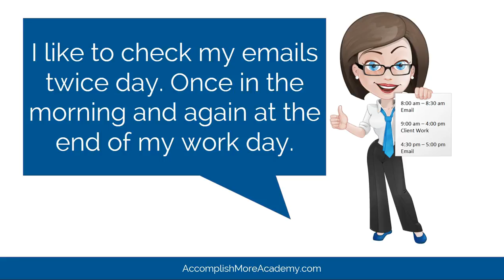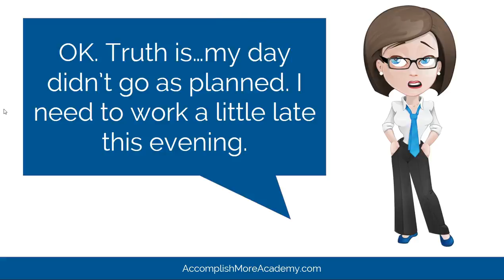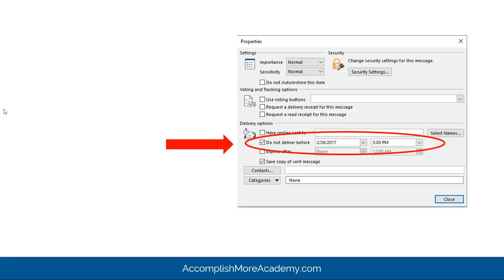Accomplish More Tip: Scheduling Emails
Email can consume your day if you aren't careful. Or worse, it can get out of control and daunting if you choose to ignore it.

There are many small systems you can implement to stay on top of your email management. Implementing small habits will make a big difference in your productivity.

Follow Jane's story of why she schedules her email to accomplish more.